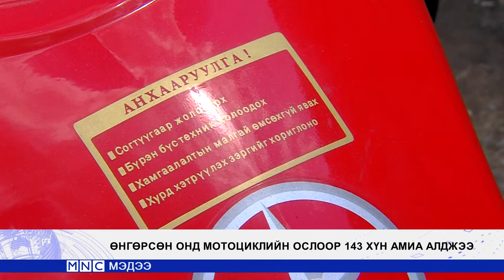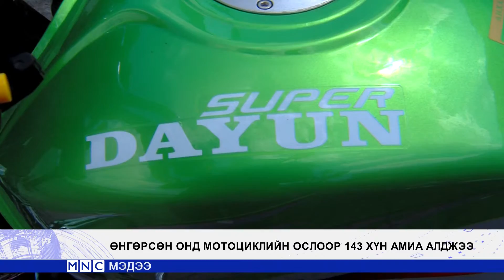hyatad mototsikl MEDEE